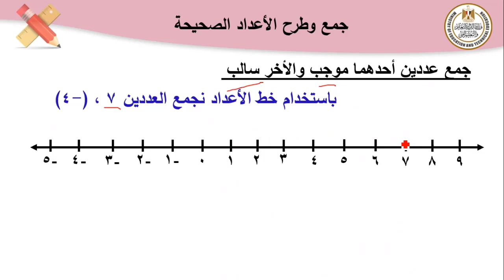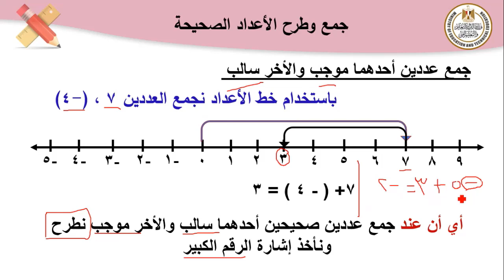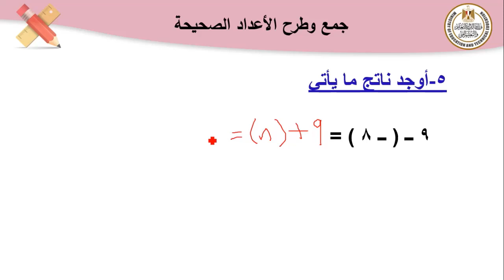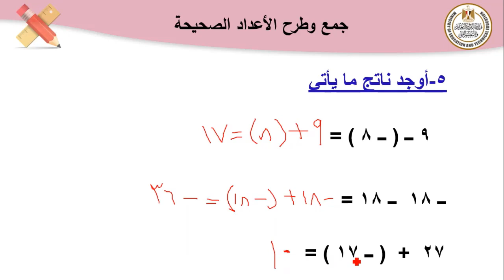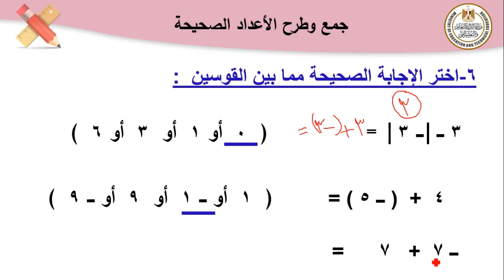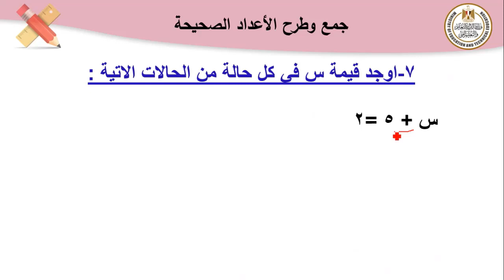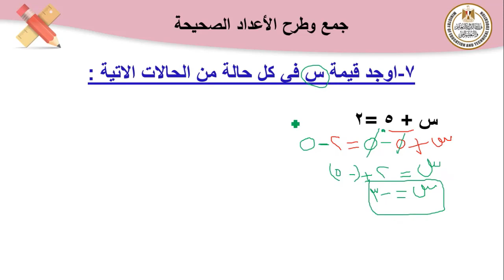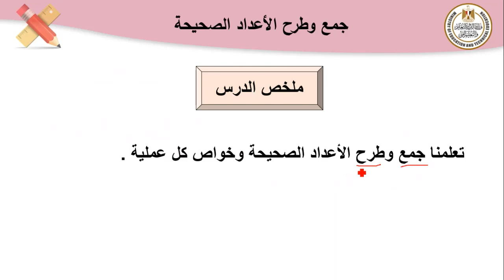رياضيات للصف السادس الابتدائى جمع وطرح الأعداد الصحيحة